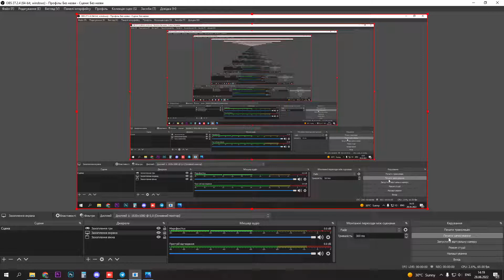Real Tings About Becoming Wealth in 2022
In this video, you are going to learn about Real Tings About Becoming Wealth that will help you make money from home. These apps are for anyone who wants to make some passive money without spending much time on it. Yes, you are going to get money just for installing these apps and doing Nothing.